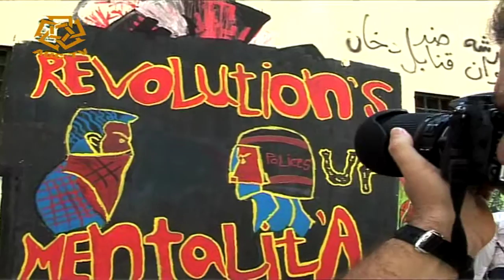The graffiti walls of Mohamed Mahmoud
A video story by Amal Elnakeeb